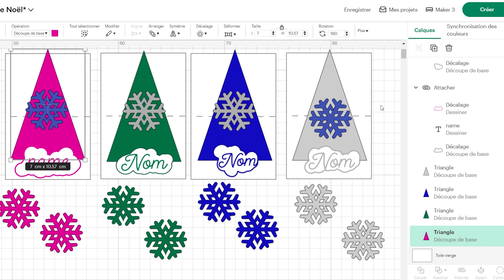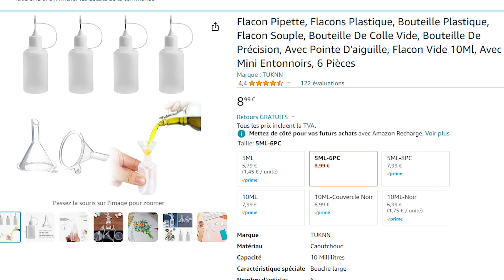Créez des Marque-places Enchantés avec la Cricut pour Noël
Plongez dans la magie de la saison des fêtes avec cette vidéo inspirante sur la création de marque-places personnalisés pour une table de Noël enchantée. Découvrez comment transformer du carton ordinaire en de magnifiques marque-places qui apporteront une touche de féérie à votre table de fête. . Ces marque-places DIY sont parfaits pour ajouter une touche personnalisée et festive à votre célébration de Noël.